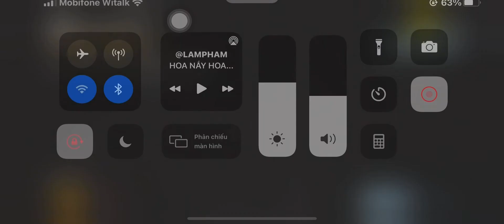PUBG MOBILE - thử thách S.E.X.Y tay không top mấy?